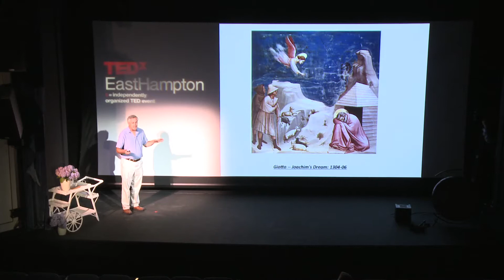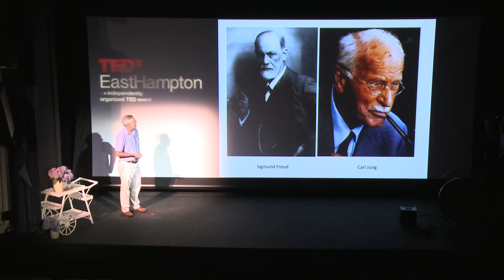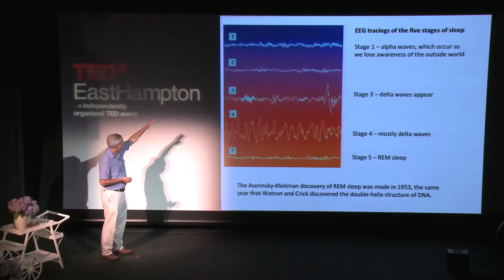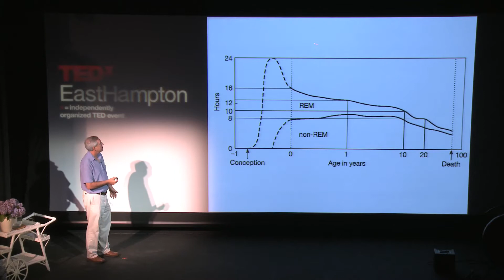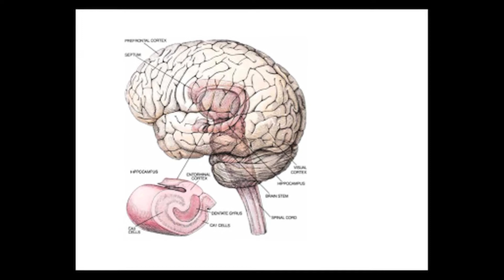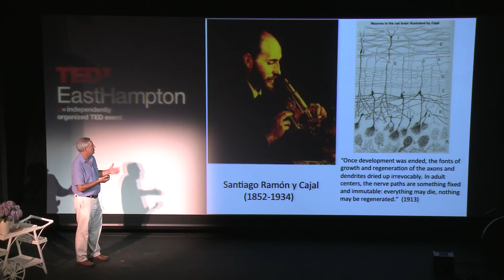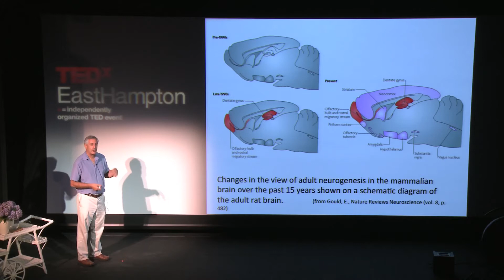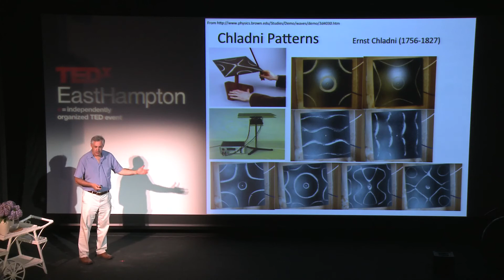TEDxEastHampton - Paul Roossin on the Neurology of Dreams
Paul Roossin brings a broad background in science, technology, and entrepreneurship to Nanotronics Imaging.  Paul trained as a neurobiologist at Rockefeller University where he performed pioneering investigations into the neural substrates of memory consolidation and recall.  Seduced by computer technology, he then spent the next fifteen years at IBM's Research Division, where he and his team created the world's most accurate machine translation system, for translating French texts into English.  At IBM he also produced the first commercial continuous speech, large vocabulary speech recognition system, which had an accuracy rate of over 99%.  As an entrepreneur, he and two friends founded ConsumerSearch.com, a shopping meta-review website; it grew to be one of the largest shopping sites on the web and was sold to The New York Times in 2007.

In the spirit of ideas worth spreading, TEDx is a program of local, self-organized events that bring people together and share a TED-like experience. At a TEDx event, TEDTalks video and live speakers combine to spark deep discussion and connection in a small group.  These local, self-organized events are branded TEDx, where x= independently organized TED event.  The TED Conference provides general guidance for the TEDx program, but individual TEDx events are self-organized.* (* Subject to certain rules and regulations)